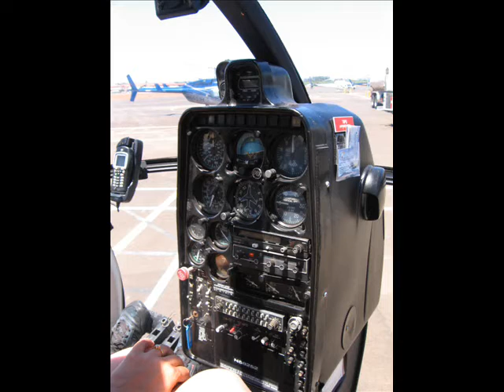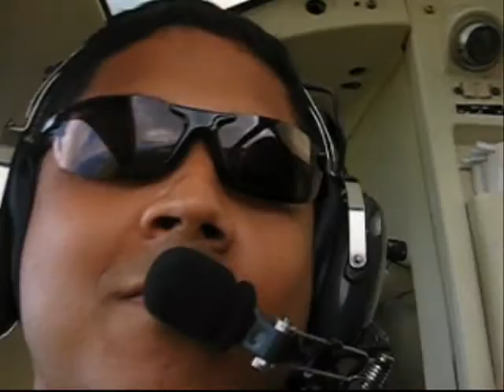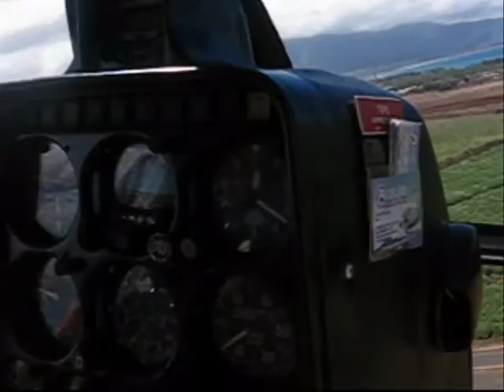Maui Chopper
Chopper Ride over Maui, Hawaii